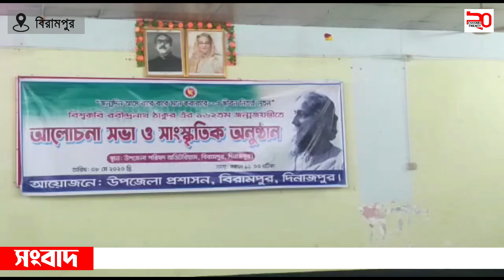বিরামপুরে রবীন্দ্রনাথ ঠাকুরের জন্মজয়ন্তীত ঊদযাপন।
ভিডিও ও তথ্যচিত্রে, আমাদের বিরামপুর প্রতিনিধি নয়ন হাসান

"জন্মদিন আসে বারে বারে মনে করাবারে-এ জীবন নিত‍্যই নতুন" এই প্রতিপাদ্যকে সামনে রেখে দিনাজপুরের বিরামপুরে বিশ্বকবি রবীন্দ্রনাথ ঠাকুরের ১৬২তম জন্মজয়ন্তী উপলক্ষে উপজেলা প্রশাসনের আয়োজনে আলোচনা সভা ও সাংস্কৃতিক অনুষ্ঠান অনুষ্ঠিত হয়েছে।

সোমবার সকালে উপজেলা অডিটোরিয়ামে উপজেলা নির্বাহী অফিসার পরিমল কুমার সরকারের সভাপতিত্বে এবং একাডেমিক সূপারভাইজার আব্দুস সালামের সঞ্চালনায়  আলোচনা সভায় বক্তব্য রাখেন, উপজেলা মহিলা ভাইস চেয়ারম্যান উম্মে কুলসুম বানু, বিরামপুর সরকারী কলেজের অধ‍্যক্ষ (ভারঃ) অদ্বৈত‍্য কুমার অপু, বিরামপুর মহিলা কলেজের উপাধ‍্যক্ষ মেসবাউল হক, উপজেলা আওয়ামীলীগের সিনিয়র সহ-সভাপতি শিবেশ কুমার কুন্ডু, থানার তদন্ত (ওসি) মমিনুল ইসলাম, বিরামপুর মহিলা কলেজের সহকারি অধ‍্যাপক সুলতান মাহমুদ, উপজেলা ম‍ৎস‍্য কর্মকর্তা কাওসার আলী, উপজেলা কৃষি কর্মকর্তা কৃষিবিদ ফিরোজ আহমেদ, বিরামপুর প্রেসক্লাব সভাপতি আকরাম হোসেন প্রমুখ।

আলোচনা সভা শেষে উপজেলার কিশোর-কিশোরী ক্লাবের সংগীত শিক্ষক ও স্থানীয় শিল্পীদের পরিবেশনায় এক মনোজ্ঞ সাংস্কৃতিক অনুষ্ঠান অনুষ্ঠিত হয়।